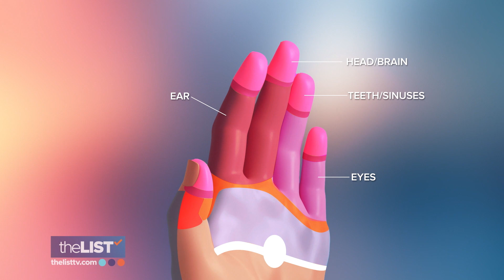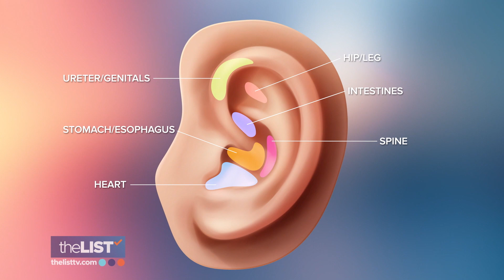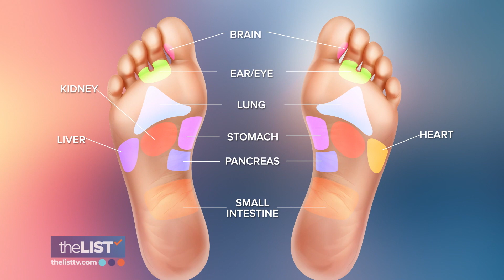3 Ways to Reap the Benefits of Reflexology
Life can be a 24/7 hamster wheel — and if that's left your body stiff, sore and aching, reflexology may give you the relief you crave! We spoke with Dr. Mareshah Abers to learn how reflexology can use your body's energy to help heal itself.